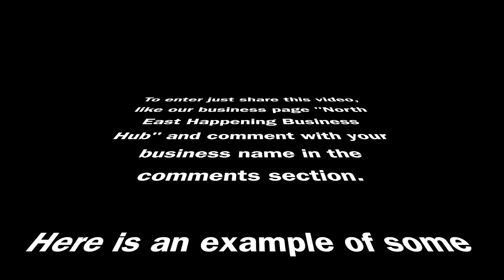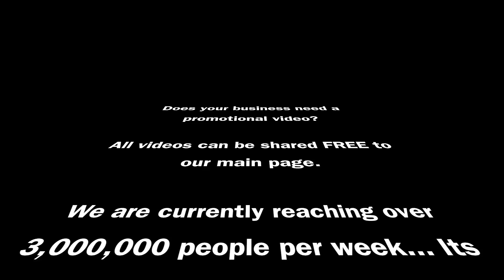Business Hub Giveaway